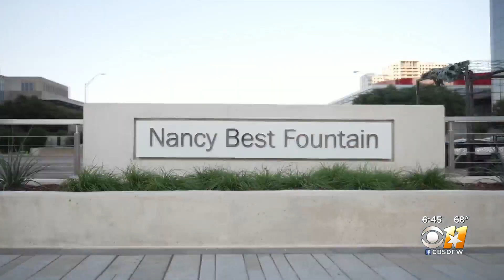New fountain makes big splash on Klyde Warren Park's 10 year anniversary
President of Klyde Warren Park Kit Sawers says the Nancy Best Fountain is unlike anything in the region.